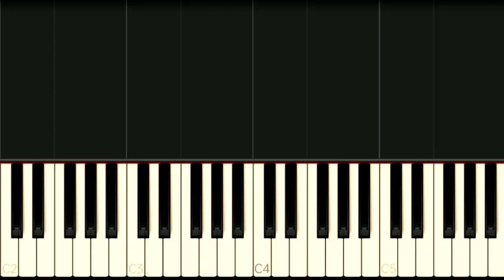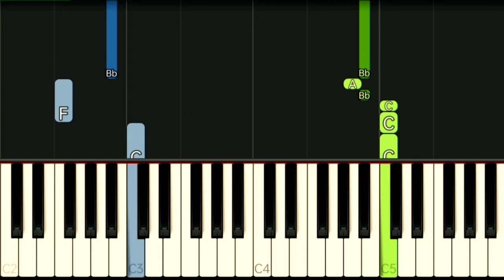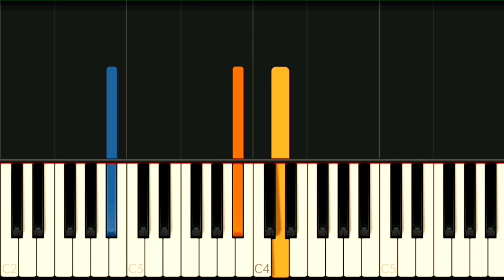NEIL DIAMOND - I AM I SAID | SLOW & EASY PIANO TUTORIAL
Gcash Number